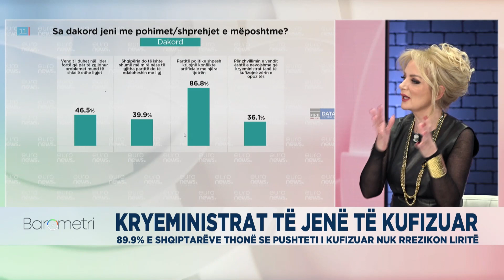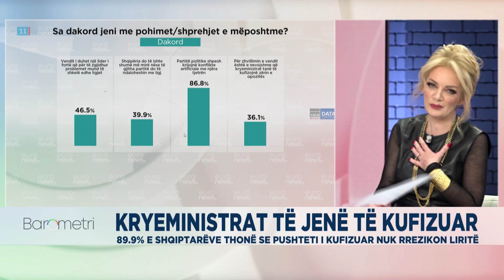Luarasi: Politikanët shahen nëpër studio, saqë thua do të vriten! “Show” politik